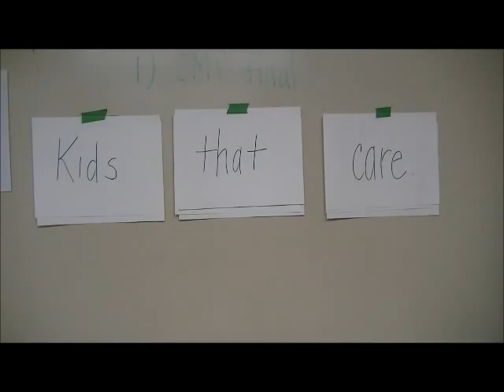A Positive Message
Merrill Middle School has an uplifting message for students and staff.